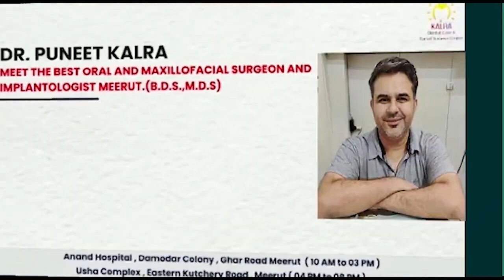दिल्ली मुंबई एक्सप्रेस का रविवार को शुभारंभ,खास बातें ये होंगी First byte.tv#delhimumbaiexpressway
दिल्ली मुंबई एक्सप्रेस का रविवार को मोदी करेंगे शुभारंभ

दिल्ली से जयपुर अब साढ़े तीन घंटे में

दिल्ली दौसा लालसोट का पहला फेज बनकर तैयार

एक्सप्रेस वे की हाई स्पीड लिमिट 120 किमी/घंटा

1,424 किमी से 1,242 किमी दूरी हो जाएगी कम